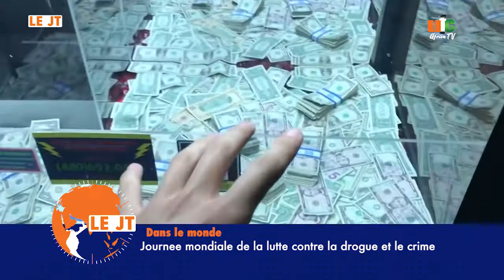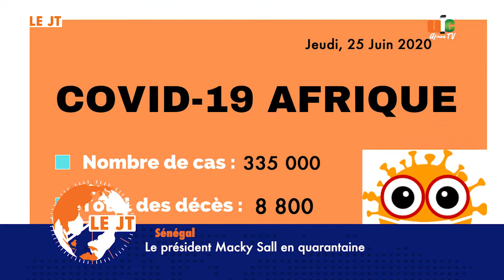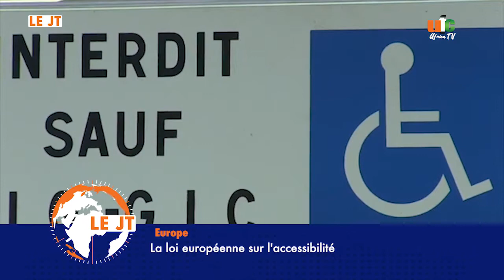Le JT du 25 juin 2020